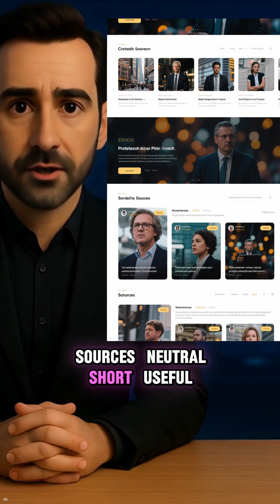Interstellar Visitor 3I/ATLAS at Perihelion: What Actually Happens (No Hype)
Interstellar object 3I/ATLAS hits perihelion at ~1.36 AU. Here’s what actually happens next: real physics, no hype.
We cover its likely trajectory, why an Oberth maneuver is unrealistic for an unpowered object, the December close approach, and what data to watch: photometry, spectra, and orbital updates.

Value: Clear, factual, shareable; ideal for viewers tired of sensationalism.